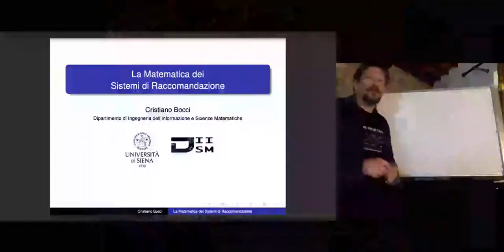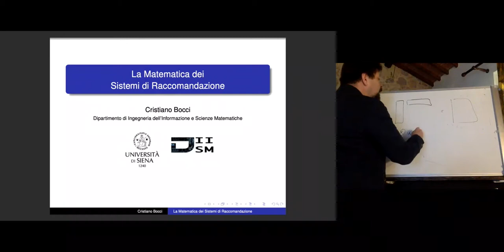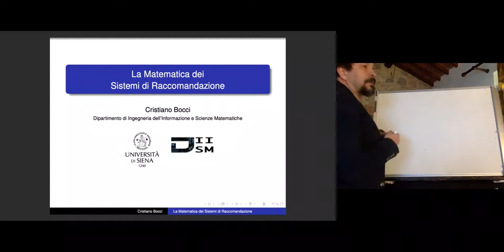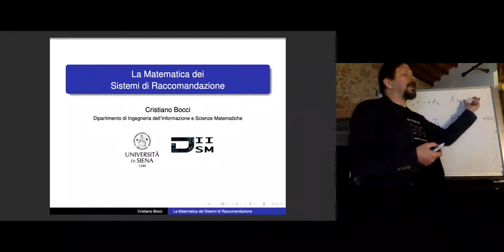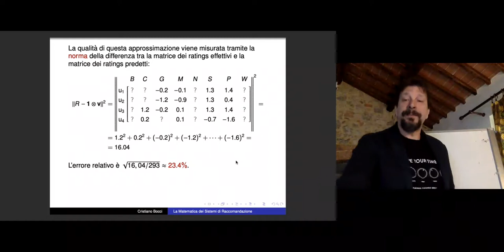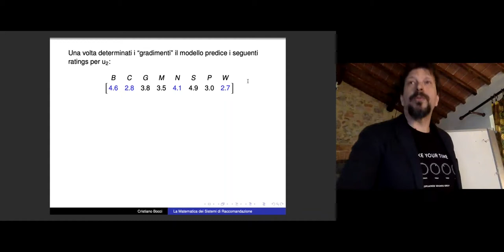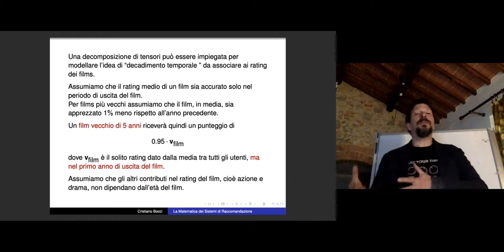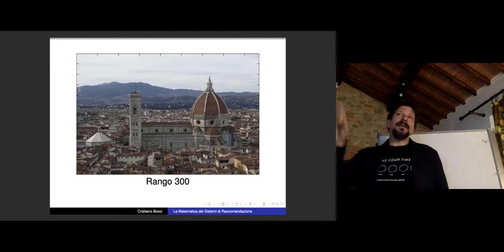La matematica dei sistemi di raccomandazione. Con il prof. Cristiano Bocci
La matematica dei sistemi di raccomandazione. Prof. Cristiano Bocci
Dipartimento di Ingegneria dell'Informazione e Scienze matematiche
Università di Siena